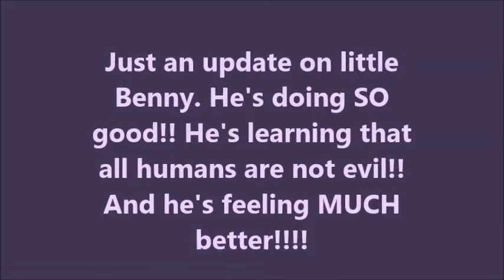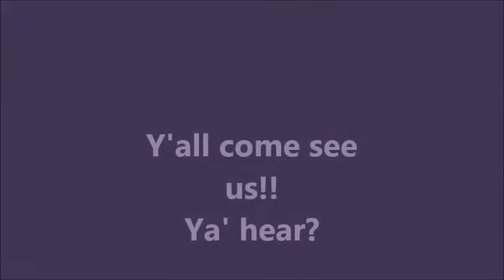Benny 8 31 13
Little Benny is doing GREAT!! He still has some bare spots but I can see tiny little hairs beginning to sprout!! He's found out that not all humans are evil and is learning that being touched by a human doesn't always mean pain. The tail is wagging, the ears are up and listening and the back is no longer bowed!! WHOOOO HOOOO!